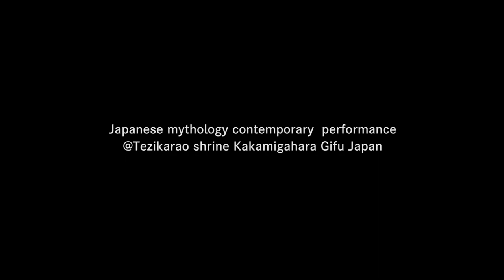いなフェス2020日本神話奉納LIVE @手力雄神社 ダイジェスト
【いなフェス2020】
音と踊りの総合芸術
~日本神話~「天の岩戸開き」
岐阜県各務原市手力雄神社奉納LIVE

2020年11月28日(土）15:00

2020年、人間にとって世界的に大変な年となりました。
しかしながら、自然は変わらぬ営みを続けてくれます。

自然に支えられた、稲作も同様。
手力雄神社さんに、五穀豊穣を祈願していただき、無事に田植えから、収穫までを終えることができました。

感謝の意を込めて、我々にできること、
神様が一番喜ぶ、「新しい生きた芸能」を奉納します。

手力雄の尊が登場する、
日本神話、「天の岩戸開き」を中心に、音楽と踊りの総合芸術をどうそお楽しみください。

参加するみなさん、みているあなたの中の神様が、どうか喜んでくれますように。

日本神話公演代表 木歌こと うのまきこ

●出演
男 イザナギ ／ 金亀伊織 （From 大阪）
女 イザナミ ／ 鳴海姫子（From 京都）
太 アマテラスオオミカミ ／ Ailia
月 ツクヨミノミコト ／ 木歌 a.k.a うのまきこ
風 スサノオノミコト＆ 振付・制作 ／ やまだしげき
笑 アマノウズメ ／ 伊藤彩希（弥栄）
力 テヂカラオノミコト ／ わいち（弥栄）
火 カグツチノミコト ／ 久遠（From 沖縄）
知 恵の神 オモヒカネノミコト＆舞台監督 ／ タキセマイ
祝 詞を読む神 アメノコヤネ ＆ 制作メンバー ／ Satoe
鏡と五色の旗＆司 祭 権をもつフトダマノミコト ／ かかむあきこ
食 の神 トヨウケノオオカミ ／ 廣瀬麻紀
お 稲 荷さん ウカノミタマ ／ 伊藤晴美
村長＆制作 ／ Tiny
村人① ／ ながやちえこ
村人② ／ NAO（From 志摩）

●音楽
Vo＆案内人／木歌 a.k.a. うのまきこ
キーボード ／ 奥村俊彦
コーラス ／ Kyoko
ギター ／ KENTA HAYASHI
パーカッション ／ 坪内あつし（From志摩）
和太鼓 ／ Jun音旅 （From千葉）
ベース ／ やじぃ

●制作
舞台美術 ／ 篠田ゆき、山田明広、鈴村由紀
音響PA ／ Hidemasa
動画カメラマン ／ ちゃる（カワキタフィルム）
写真カメラマン ／ 酒月 酷
受付 ／ 得光雅子、 松原学、 KAORI HAYASHI

１.「ニービーヤーボ」
作詞 作曲 木歌 こと うのまきこ

水の物語を表した１曲から。神々が作り出した世界観を表現。
地球、日本列島... 華やかに神々がみんなで登場するオープニング。

２.「あわうた」
作詞 不明　作曲 奥村俊彦

国ができたばかりの原始的な世界。男神イザナギ 女神イザナミが
言葉が乱れた世を治めるために唄ったと言われる言葉の唄。

３.「祈り」
詩　山尾三省

イザナギが禊をするシーン。現代風のイザナギの心情を重ね合わせて。

アマテラス、ツクヨミ、スサノオ、三神登場。
スサノオがグレていく、はげしい気持ちを感じる一曲

５.「暗闇と村人」
即興ギター KENTA HAYASHI

太陽の神 アマテラスが岩戸に御隠れになって、世の中が暗闇に
包まれてしまう。

太陽がなくなってしまい、困り果てた神様たちの八百万会議。
人間にはどうにもできないような切迫した気持ちとそれでも生きていく
ことは止められないエネルギー。

７.「もちつき」
もちつき　弥栄    和太鼓 JUN音旅

本年の天の岩戸開き、会場と一つとなって力を合わせて、
おもちつきで岩戸を開く！！テヂカラオノミコトとアマノウズメが大活躍！

８.「one. 元々一つだった」

たった一つの太陽が戻ってくる。私たちの世界は全てつながっている。
一つであることを感じる一曲。